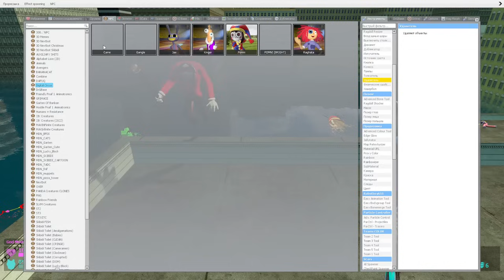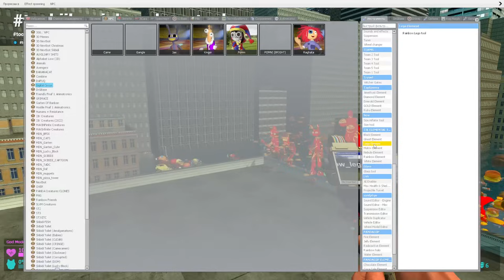🌊 UNDERWATER CITY ALL THE AMAZING DIGITAL CIRCUS POMNI CAINE PIZZA TOWER SPARTAN KICKING in Gmod !